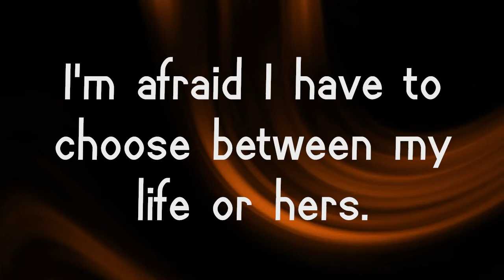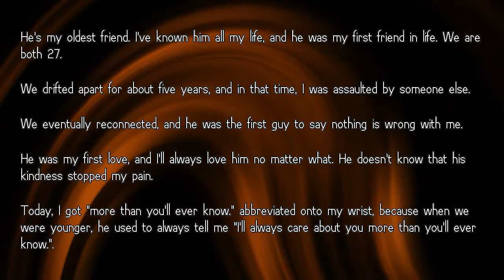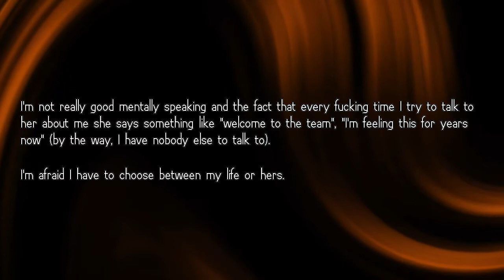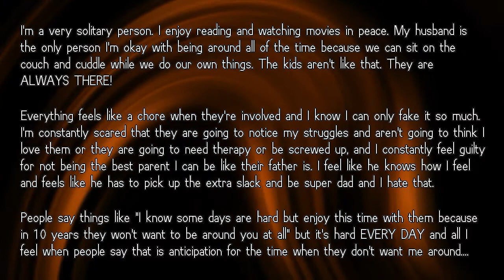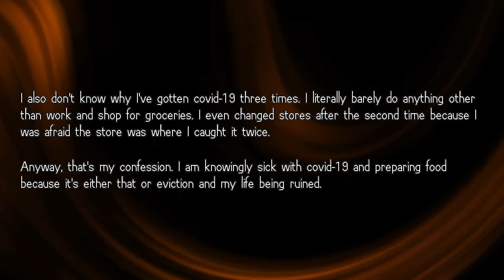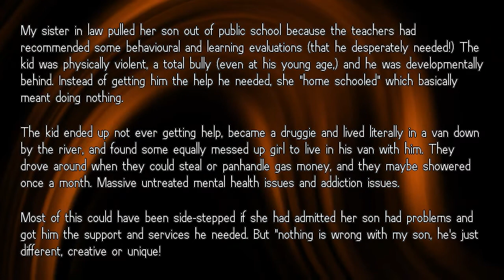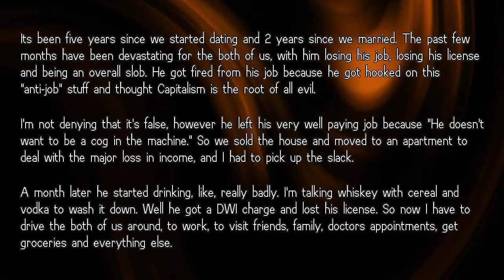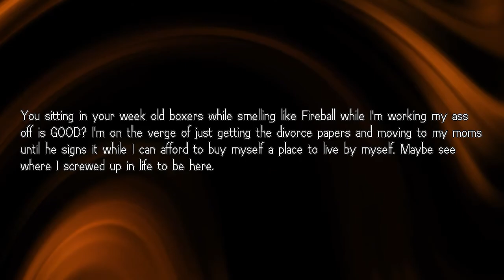Would you Admit it? - Reddit Confessions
Confessions is a place where people share their deepest secrets, they they would never tell a person in their real lives.